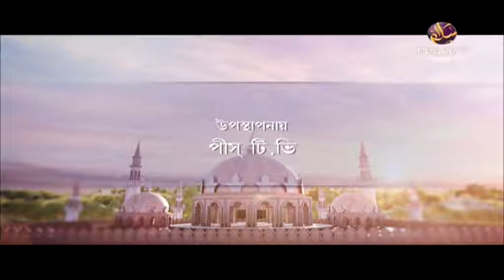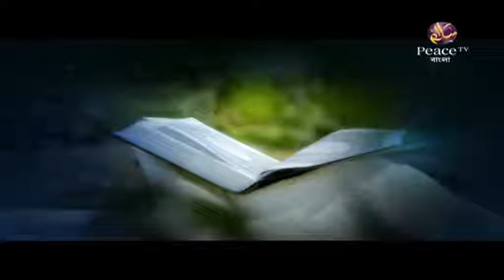৩. সুন্নাতের মর্যাদা। ড মুযাফফর বিন মুহসিন। পিস টিভি বাংলা